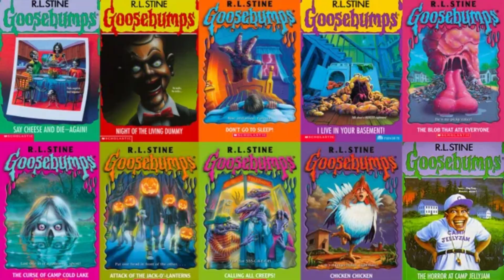Ghosts Are REAL | Story Time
Was this house ACTUALLY haunted?

Here's a spooky story from my childhood! It felt fitting as it's October and that's obviously the best time to tell scary stories!

💜My Creative Tools
Outside video - OnePlus 10T
Inside Video - Sony A6100

💜Editing
Photo/thumbnail - Procreate, MediBang, Gimp.
Video - ClipChamp
Audio - Audacity